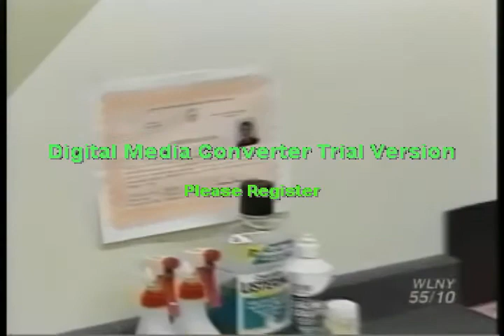Tatttoo Lou TV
Huntington shop interview